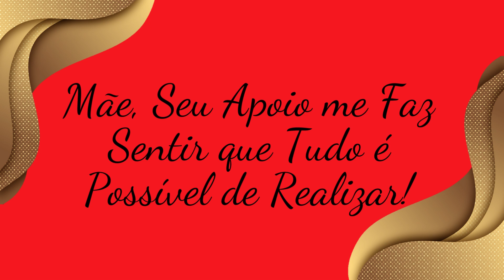Feliz Dia Das Mães Finalizado!